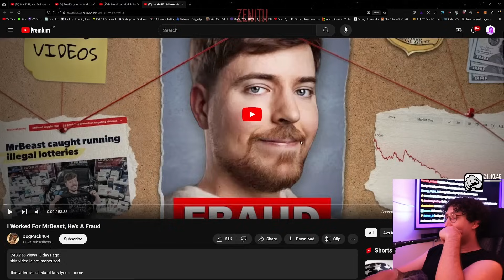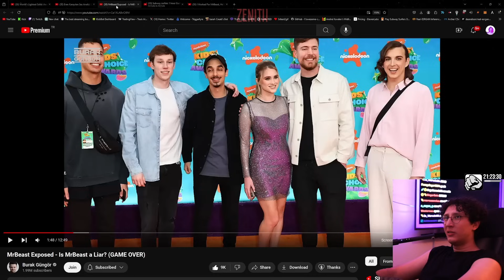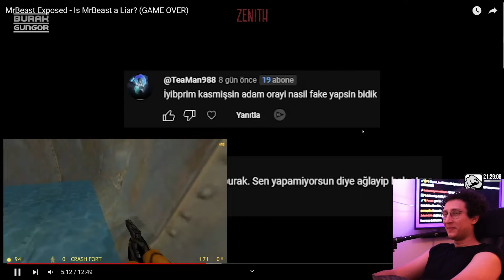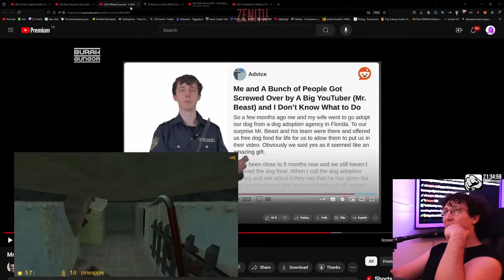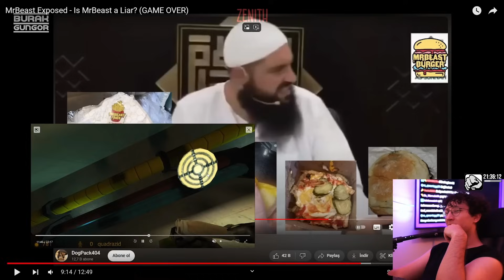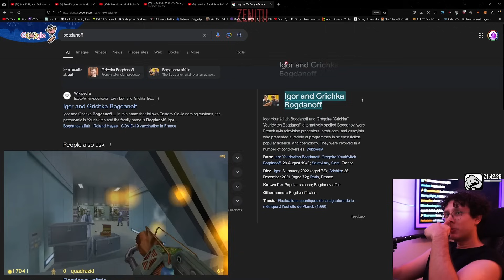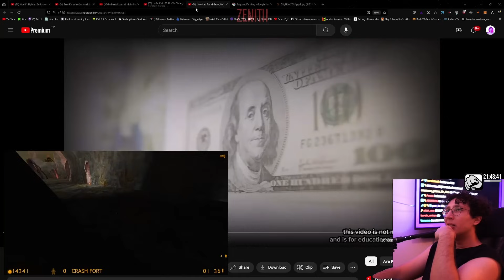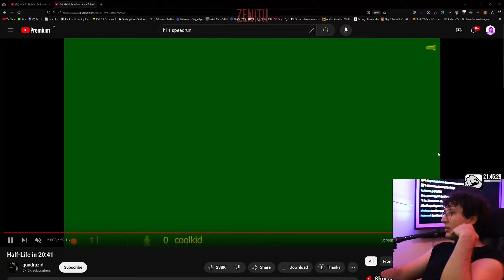KAANFLIX | MRBEAST İFŞA OLDU İZLİYOR (Burak Güngör)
Yayınlar neredeyse her gün ve adresinlerinde. Takip edip bildirimleri açarak haberdar olabilirsiniz.